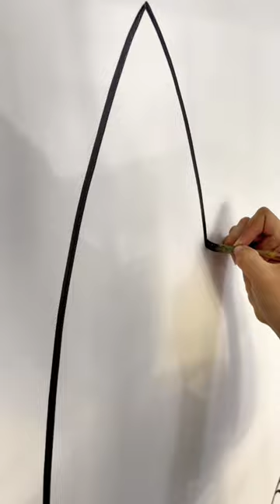Vẽ tranh tường cho lối đi cầu thang